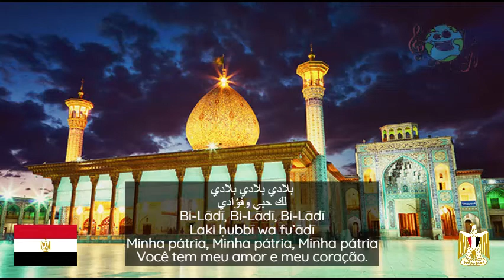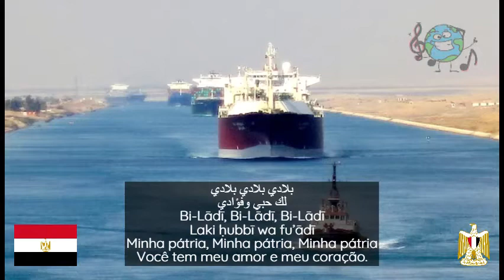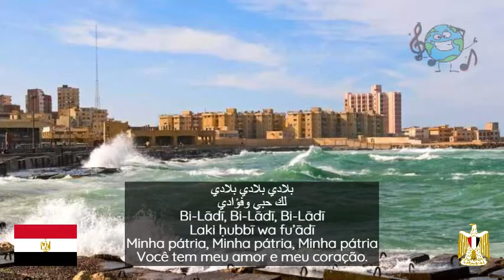Hino do Egito | Legendado e ilustrado #52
"Bilady, Bilady, Bilady" (Minha Pátria, Minha Pátria, Minha Pátria) é o hino nacional do Egito e foi adotado em 1979. - wikipédia
Letra: Muhammad Yunis al-Qadi
Composição: Sayed Darwish

Árabe
بلادي بلادي بلادي
لك حبي وفؤادي
بلادي بلادي بلادي
لك حبي وفؤادي
مصر يا أم البلاد
أنت غايتي والمراد
وعلى كل العباد
كم لنيلك من أيادي
مصر أنت اغلى درة
فوق جبين الدهر غرة
يا بلادي عيشي حرة
واسلمي رغم الأعادي
مصر أولادك كرام
أوفياء يرعوا الزمام
نحن حرب وسلام
و فداكي يا بلادي

Transliterado
Refrão:
Bi-Lādī, Bi-Lādī, Bi-Lādī
Laki ḥubbī wa fu’ādī
(bis)
Miṣr yā 'umm al-bi-lād
'Anti ġayatī wa-l-murād
Wa-‘alỳ kull al-‘ibād
Kam li-Nīllik min 'ayādī
Refrão
Miṣr 'anti aġlỳ durrāh
Fawqa khabīn ad-dahr ġurrāh
Yā bi-lādī ‘ayšī ḥurrāh
Wa-āslamī raġm al-'a‘ādī.
Refrão
Miṣr 'awlādik kirām
'Awfīyā' yar‘uā az-zimām
Naḥnu ḥarrbun wa-salām
Wa-fidākī yā bi-lādī.
Refrão (sem repetições)

Refrão:
Minha pátria, minha pátria, minha pátria
Você tem meu amor e meu coração.

Egito! Ó mãe de todas as terras,
Você é minha esperança e minha ambição,
E acima de todas as pessoas,
Seu Nilo tem inúmeras graças!

Egito! A joia mais preciosa,
Brilhado pela eternidade!
Ó minha pátria, seja para sempre livre,
Protegido de todos os inimigos!

Egito, nobres são teus filhos.
Leais e guardiões das rédeas.
Estejamos em guerra ou em paz
sacrificaremo-nos, minha pátria.

Capítulos
0:00​​​​​​​​​​​​​​​​​​​​​​​​​​ intro inicial
0:15​​​​​​​​​​​​​​​​​​​​​​​​​​ hino egípcio
2:18​​​​ intro final